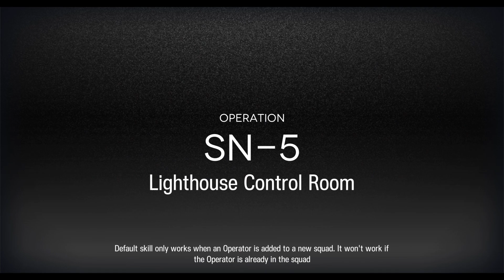Arknights - Stultifera Navis | SN-5, SN-6, SN-7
0:00   SN-5
1:51   SN-6
4:22   SN-7